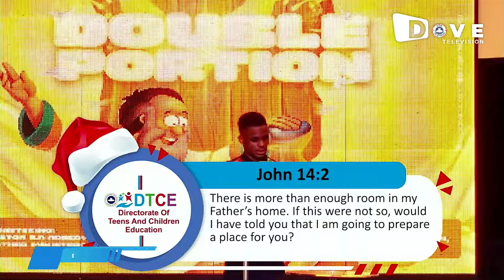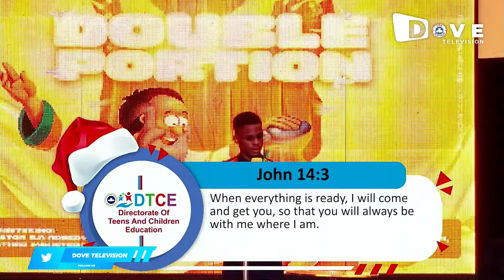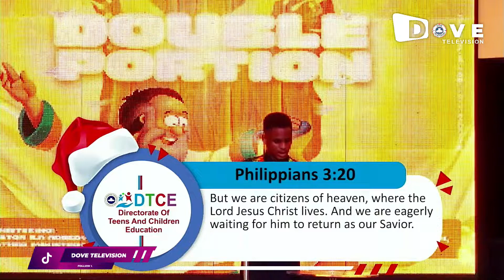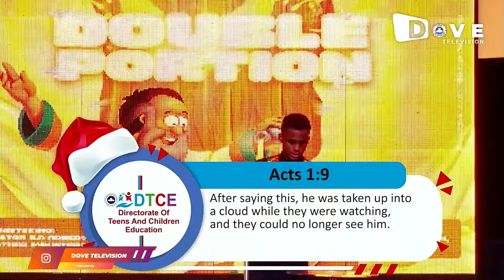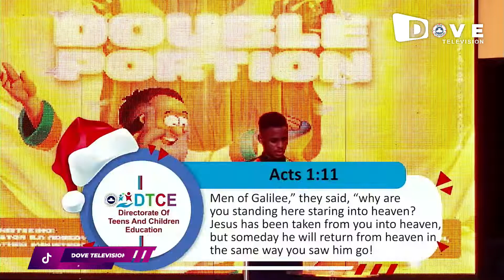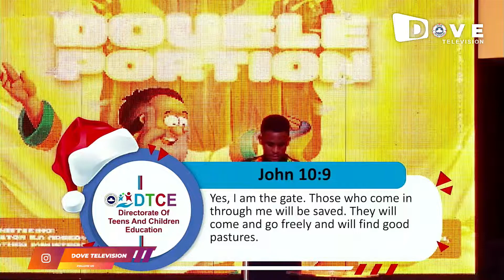RCCG HOLY GHOST CONGRESS DAY 1 || TEENS PRESENTATIONS || AFTERNOON SESSION | SERMON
You are watching December 5th, 2022 || TEENS PRESENTATIONS || AFTERNOON SESSION.